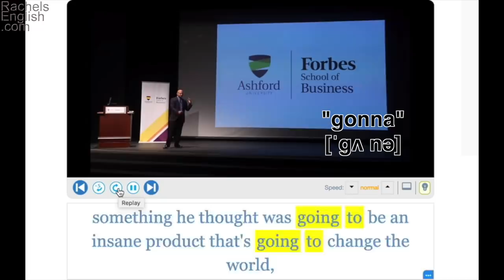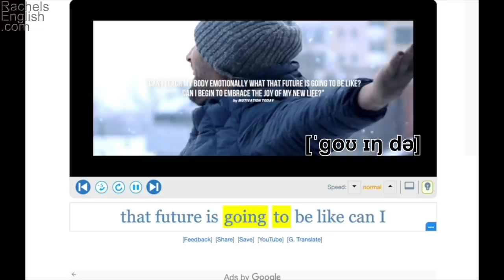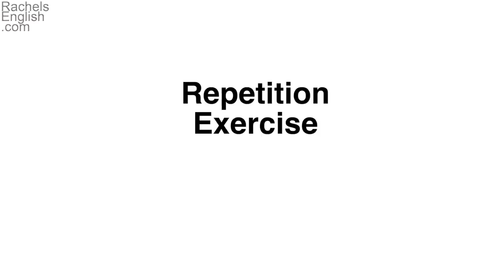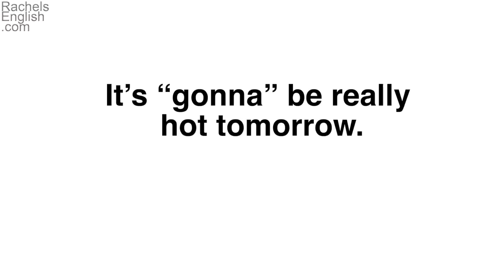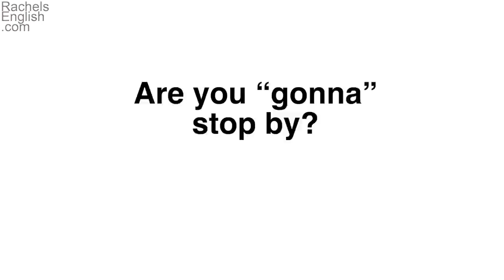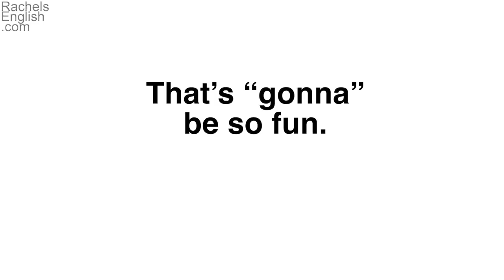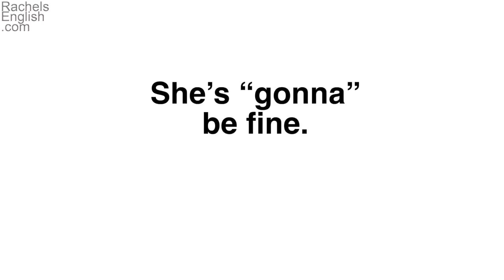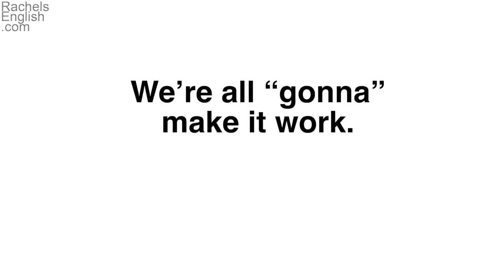When To Use Correctly "GONNA" | How To Speak English